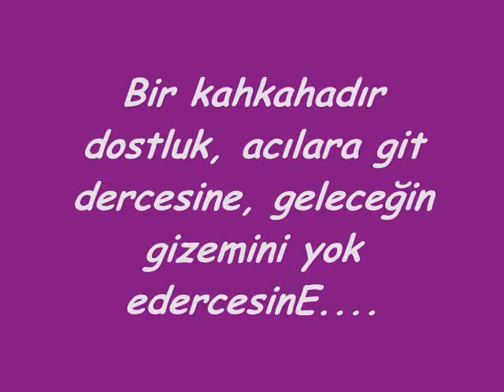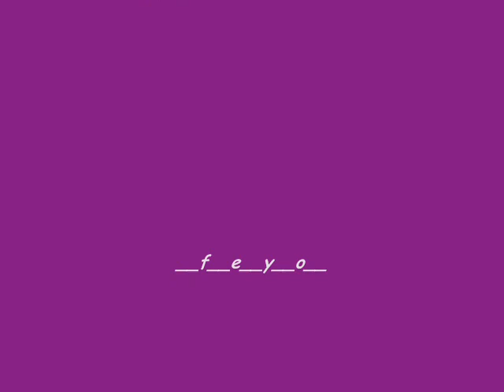Gençliğimizin Güzel Anıları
Atatürk
Atam
Ay yıldız
Türk Bayrağı
Okul
İlk Öğretim
Öğretmen
Hoca
Muğla
Milas
Milas Belediyesi
Kross
Cross
Motosiklet
Dağ motorları
Tek teker
Kros antremenları
Dağ bisikleti
Dağ başında
Dağ gezileri
Dağ
Tarla
Satılık arsalar
Eski evler
Eski yapı
Kamera
Magapiksel
Gopro
Zomm
Kros jant
Kelle motor
Sase
Plaka
Dalgıç
Megapixel
Kros şampiyonası
Kroslarla
Kros kask
Antranalin
Am
Antik Tiyatro
Bodrum Kalesi
Yalı sahil
Gerenkuyu
Koltuk
Depo
Benzin
Yağ
Jikle
Liman
Hortum
Deprem
Tekneler
Bodrum limanını su bastı
Deniz dalgaları
Tusunami
Denizde hotum cikti
Hava durumu
Kargıcak
Gerenkuyu
Torba
Sahil güvenlik
Tersane
İçmeler
Marmaris
Fethiye
Denizli
İç anadolu
Güneş
Bulut
Yardım
Ambulans
Jandarma
Polis
Deniz kuvvetleri
Dalgıçlar
Deniz temizliği
Deniz altı
Titanik
Dalgalar
Deniz kumu
Buji
Amatör
Amasör
Yay
Air
Konfor
Far
nostaljik motor
goldwing fiyat,
honda goldwing fiyat,
yerli motosiklet
efor motor,
ozen motor,
kurye motoru,
chopper motor,
chopper motorlar,
bionik mobilet,
mobilet motor,
martı motor kiralama,
evkur senetle motor,
klasik motosiklet,
a1 motor,
dünyanın en hızlı motor yarışları
dünyanın en hızlı
motor kazaları
ölümcül motor kazaları
dünyanın en kötü kazaları,
dünyanın en pahalı,
dünyanın en hızlı,
yarış motorları,
dünyanın en güzel,
en feci kazalar,
ölümle biten yarışlar,
ölümle biten şakalar,
son çıkan motorlar,
son çıkan,
en tehlikeli yollar,
dünyanın en tehlikeli yolları,
en güçlü motor,
dünyanın en güçlü,
motor yarışları,
a1 motorlar,
birevim motosiklet,
taksitle motor alma,
hurda motosiklet,
bir evim motosiklet,
başlangıç motoru,
isotlar motor,
kurye motorları,
mobilet fiyatları,
mobilet fiyatı,
motorcu,
motocross,
motokros yarışları 2021 afyon,
motokros yarışları edirne,
motokros yarışları 2021
motokros yarışları 2020,
motokros yarışları 2019,
motocross yarışları türkiye,
motokros yarışları afyon,
motocross araba yarışları
antalya motokros yarışları
at yarış oyna
motokros yarışları
motokros şampiyonası
dağ motoru yarışları
fethiye motokros
motorlu yarışlar
otokros yarışları
iki kişilik yarışlar
motokros yarışları izle
motor yarışlar,
kemer motokros yarışları
kros motor yarışları
motokros yarışları nedir
o yarışları,
o yarışı,
motocross yarı
yarıs cross,
yarıs p,
2 kişilik yarışlar,
2.el yarıs
Kuş bakışı
Seagarden
Clubmed
Valtur
Bodrum Park
Vodafone
Turksel
Gezelim görelim
Menteşe
Menteşe spor salonu
Yılan dağı
Muğla devlet hatanesi
Muğla hastanesi
Muğla sigorta brosu
Muğla ssk
Muğla
Atatütk
Türk bayrağı
Recep tayip erdoğan
Spor
Spor salonu
Basketbol
Futbol
Top
Antreman
Antik kent
Muğla
Bodrum
Konacık
Çiftlik
Yalıçiftlik
Hazine
Define
Kazı
Kazı çalışmaları
Hayvansal yerler
Türk bayrağı
Bayrak
Bayrak sedalıları
Türk askeri
Karakol
Eski antik kent
Pedasa
Konacık pedasa
Tüfek
Kale
Eski yazılar
Eski taşa işlenmiş yazılar
Tarihi yazılar
Tarihieski insanlar
Hapishane
Gardiyanlar
Komutanlar
Eski tarihi evler
Eski tarihı taş binalar
İşlenmiş duğarlar
Tarih
Yıkık binalar
Koyun
Keçi
Kuzu
At yarışı tahminleri
At yarışı sonuçları
At yarışı
At çiftliği
Votka
İstanblue
Rakı
Şarap
Alkol
Tekila
Cuma
Cami
Hayırlı cumalar
Kaplumbağa Çiftleşmesi
Hayvan çiftleşmesi
gül
Kirpi
Yavru
Kuş
Cins kuşlar
Kapak arızası
Conta
Araba motor kapağı
Araba motor conta yaktı
Tek teker
Deli Metin
Oto motor
Kapak
Kapak yenileme
Üst Kapak
Tamirci
Oto elektirik
Oto kaporta
Oto boya
Oto parçacıOto parçacı
Tanju Doğan
Mert oto
Erbakan Malkoç
Mustafa Akan
Togg Fabrikası
Barış Özcan
Doğan Kabak
Raif Taşkaya
Fatih Portakal
Burcu Erenkul
Mert Bayantemur
Dereceli Egzantirik
Çelik piston kolu
Çelik piston
Beyinli arabalar
Ellenik üst kapak
Aks
Defransiel
Şanzuman
Konsol
Zenon
Amerikan park
Çekici
Lastik
Yıkama
Parça
Kesici
Egzoz
Vanalı egzoz
Air
Süspansion
Amasör
Yay
Far
Stop lambası
Dükkan
 Gösterge
Güvercin
Taklacı
Posta güvercin
Taklacı Güvercin
Kuşlar
Güvercin çeşitleri
Tırfan
Tırfan Nasıl Biçilir
Köyde yaşayanlar
Köyde Yaşam Nasıl Sağlanır
Köylüler Milletinin Efendisidir
Orak nedir
Tırfan nedir
kuş bakıcısı
Kuş yavrusu
Kuşun doğum anı
Kuş yavruları
Kuş kafesi
Hayvanat Bahçesi
Yeşil Yumurta
Hindi
Hindi dolması
Hindi Yavrusu
Knidos
Knidos Antik kent
Bukalemun
Bukelemun Yavrusu
Bukelemun Nasıl Renk değiştirir
Bilgisayar Programları
Bilgisayar bu
Bilgisayar Kasası
Bilgisayar Kursu
Bilgisayar Kasası Nasıl Toplanır
Bilgisayar Kasası Toplanırken Nelere Dikkat Etmeliyiz
Bilgisayar Format nasıl yapılır
Bilgisayar Klavyesi
Bilgisayar Maça
Bilgisayar Modem Kurulumu
Oyun Bilgisayarı
Marmaris Limanı
Datça
Datçagezilecek yerler
Gezivlog
MuğlaŞehitlerAnıtı
Dalgıç
Denizin altından Balık sürüsü
Siverek
Yatağa
Atatürk'ün Sevdiği şarkılar
Cennet Koyu
Keklik
Keklik Sesi
Keklik yumurtası
Keklik Kuluçka Yumurtası
Allah
Tanrı
Raşit Emir Süer
Ressam
Kara kalem çalışması
Akarsu